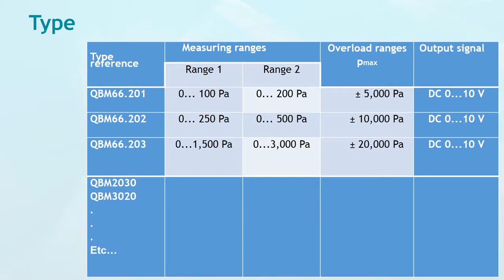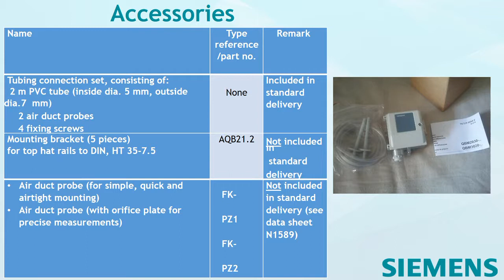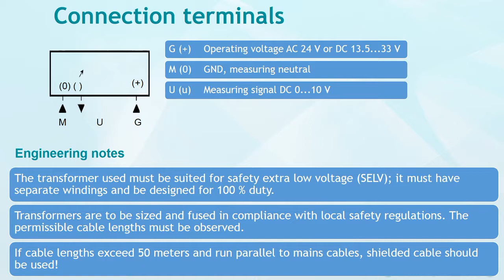Siemens Differential Pressure Sensor